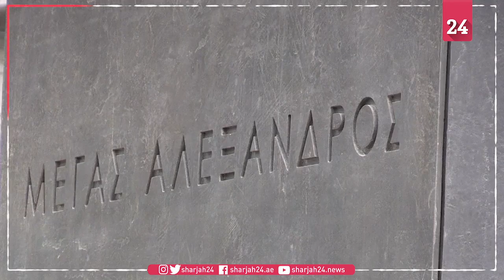Statue of Alexander the Great unveiled in Athens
Greece unveils the 3,50-metre (11.5-foot) equestrian statue of a young Alexander the Great, cast in bronze, erected in central Athens opposite a statue of Lord Byron.